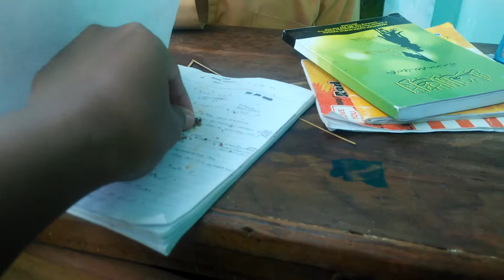Tips Memberi Makan Peranakan Ikan Balon dengan Metode Sederhana | Budidaya